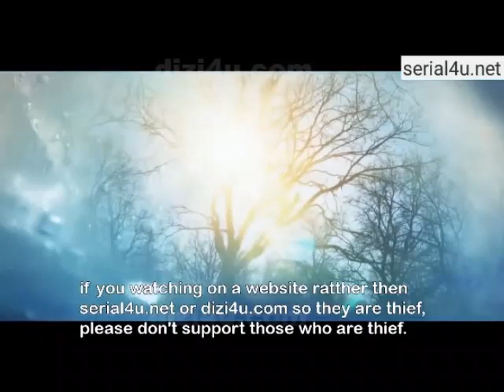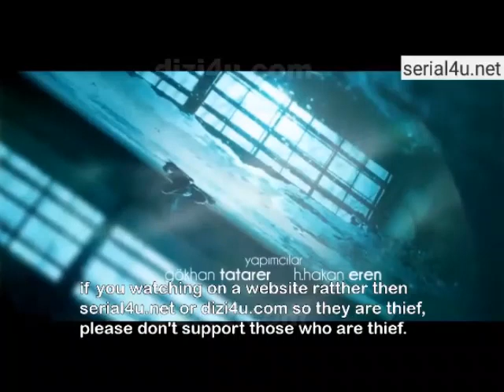KIS GUNESI EP 53 IMETAFSIRIWA KISWAHILI BY DJ STEAL